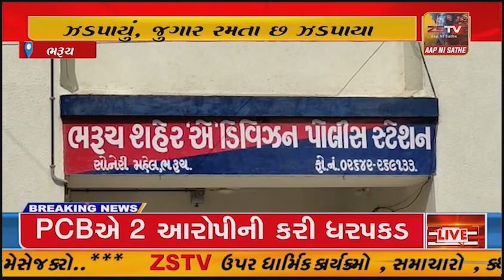ભરૂચના નંદેલાવ વિસ્તારમાંથી જુગારધામ ઝડપાયું, જુગાર રમતા છ ઝડપાયા,